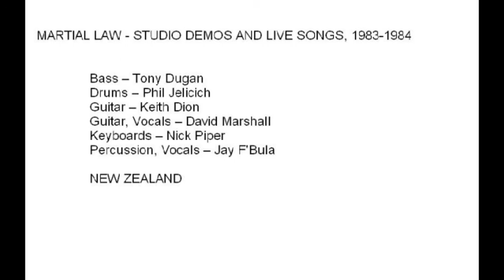Martial Law - Watch The Shadows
Martial Law - Studio demo and live songs, 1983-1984

    Bass -- Tony Dugan
    Drums -- Phil Jelicich*
    Guitar -- Keith Dion
    Guitar, Vocals -- Daid Marshall*
    Keyboards -- Nick Piper
    Percussion, Vocals -- Jay F'Bula

A very underrated New Zealand band which has very good songs enough for 3 or 4 LP's but released only one 3-track E.P. "Positive" (1983) (Positive-3:26, Shake The Isolation-3:54, Strange Legend-3:12)